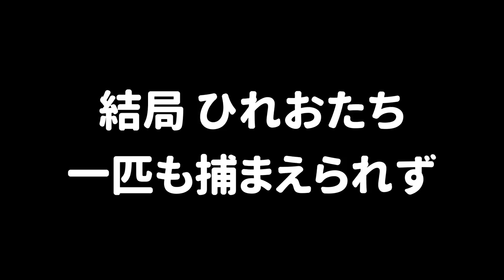【ひれおに】ひれおに捕まったら喰われる恐怖の鬼ごっこで事件が起きたｗｗｗ【スプラトゥーン２】